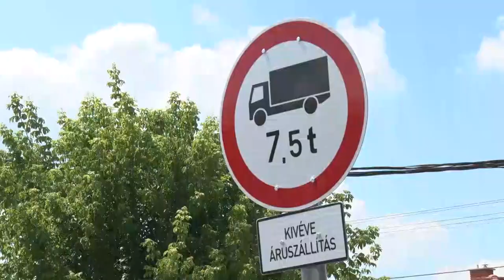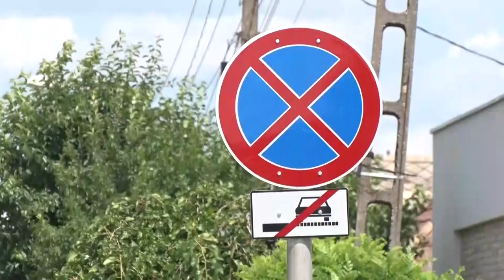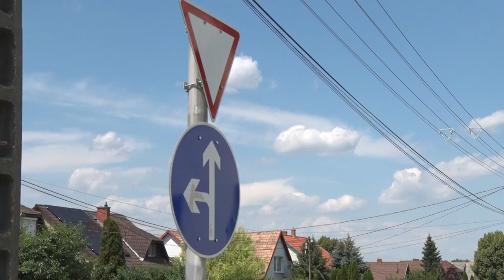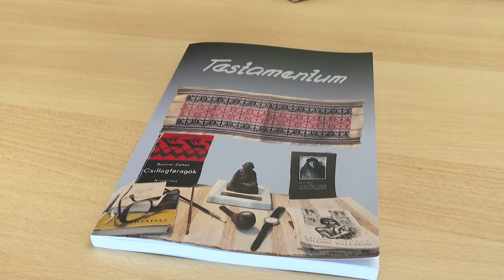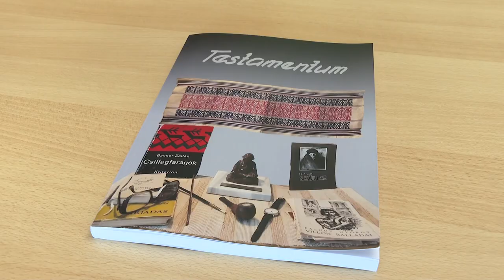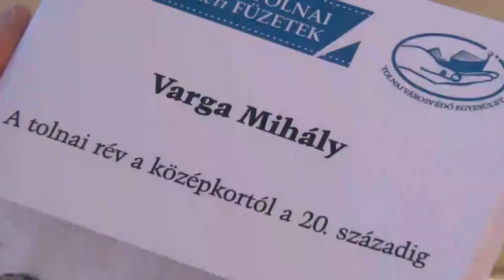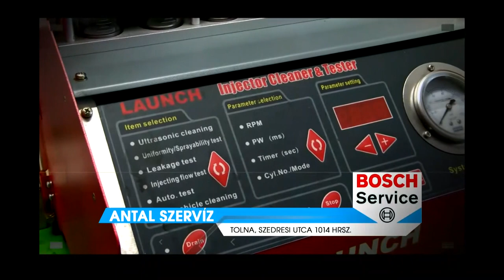Thelena magazin - Tolna 20220615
Közlekedés Tolna - parkolási rend , a nehéz gépjárművek forgalmának szabályozása, új zebra
Keltkalács fesztivál - Mözs
Selymező - Paksról, Pécsről és Törökbálintról érkezett a selyemfestők Tolnára
Új Tolnai Értékek